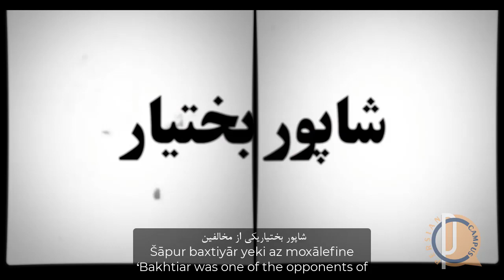006 Famous speeches Shapour Bakhtiar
Shapour Bakhtiar was the last prime minister of the previous regime in Iran, before revolution. He was one of the opponents of the king, and also his second wife's cousin.
To prove he is seeking for the fundamental changes, the king made Bakhtiar the prime minister. Bakhtiar encouraged the king to leave Iran and asked him to leave him to handle the problems. However, after the arrival of Ayatollah Khomeini, he had to escape from Iran. He was assassinated in France in 1991.
Here we listen to a part of his last official speech, where he says he is ready to negotiate with Ayatollah and he will do what is best for the country, Iran.